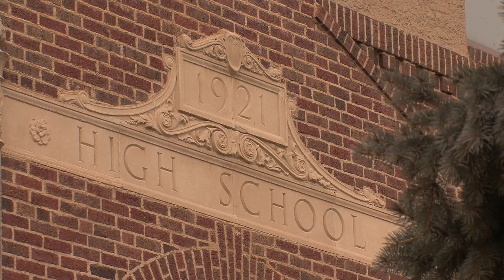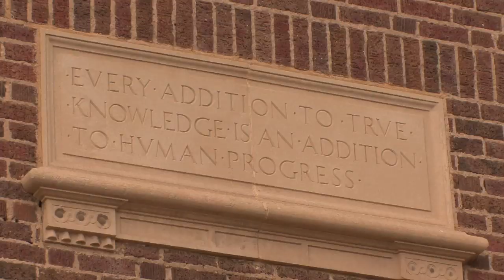Our Living Legacy: Colorado's Historic Schools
The Survey team at Colorado Preservation, Inc. is going on the road to present its DVD documentary Our Living Legacy, Colorados Historic Schools, highlighting six schools across the state that have completed successful rehabilitation work on their school buildings.  Presentations include a showing of the film and talk focusing on continued or alternate uses for existing school buildings with examples of what a community can do to save its iconic structures.

For additional information on these or presentation in your area, visit our

The film was produced for Colorado Preservation by Eagle Ridge Media and made possible through a grant from the State Historical Fund and the Donnell Kay Foundation.